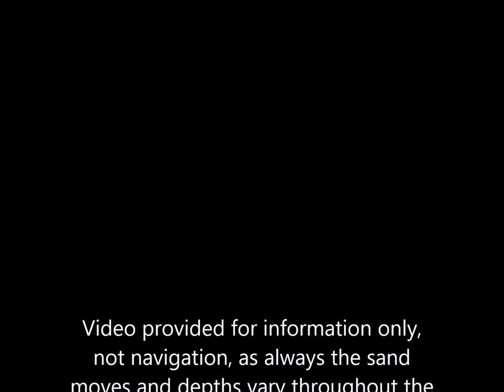Entrance to Findhorn bay 2016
Quick fly over the bay entrance